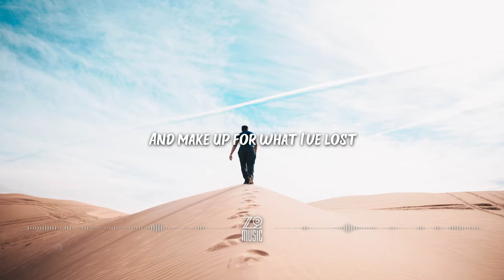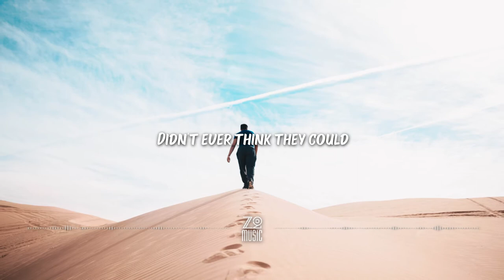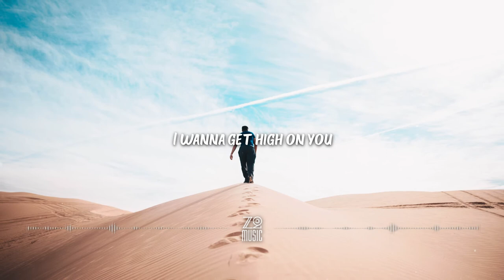ELWIN - I Wanna Get High on You [Lyrics / HD] | Featured Indie Music 2021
Lyrics

Feelin' in my bones
I can feel it in my veins
Hands in the sky
I can feel the winds of change
You live and you learn
And I hope I've seen enough
To make something right
And make up for what I've lost

I was down but things are looking up

I wanna get high on you
Caught by surprise by you
Want you to make my heart feel
As much as I know it should

Things turned around
Didn't ever think they could
I'm done with the bad
I need a little bit of good
Set out in the world
Like everything is new
Stepped on a path
That lead straight to you

(High on you)
(High on you)

(High on you)
(prise by you)
(Make my heart)
(Know it should)